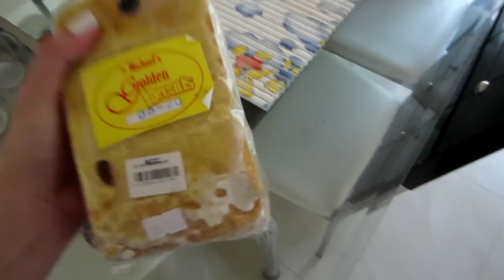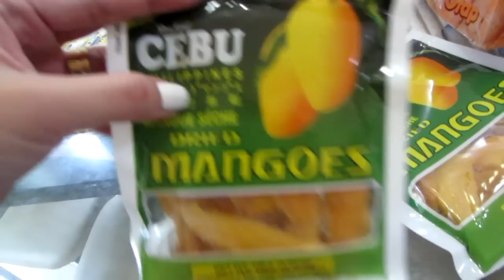Vlog #8: Jude, Dude & Rats..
Pinkiericegurl